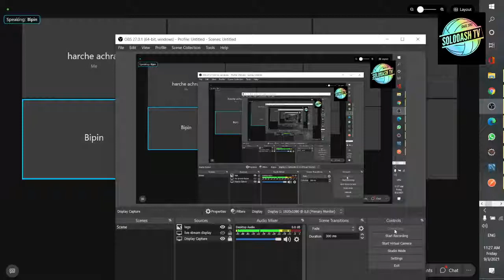ENTV LIVE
Soccer Game